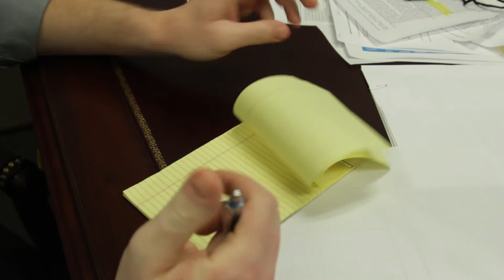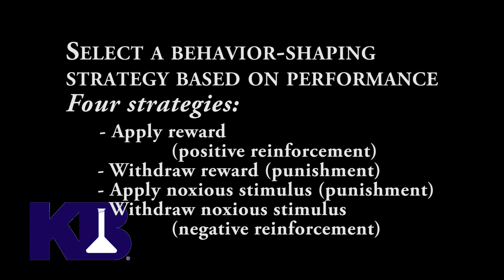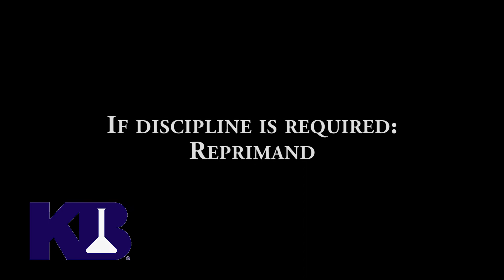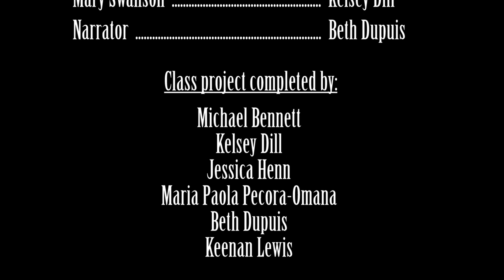UTC Class Project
This is a class project for a friend and her team at the University of Tennessee at Chattanooga.  I was able to do all of the cinematography and editing while the team members provided the acting talent, content, and scripting.